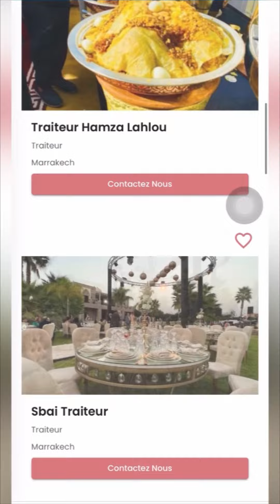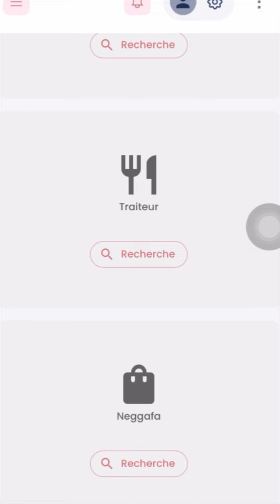كيفاش تلقاو أحسن مقدمي الخدمات ? Comment trouver les meilleurs prestataires